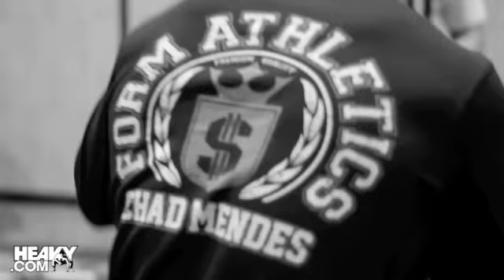WEC 52 Open Workouts